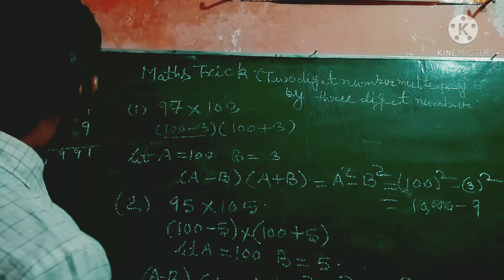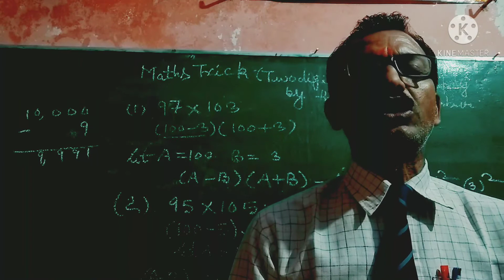Easy Maths trick find multiply three digits number by two digit number R.N education By R.N Sir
video#
Easy Maths trick find multiply three digits number by two digit number
Easy Maths trick# find multiply three digits number by two digits number#